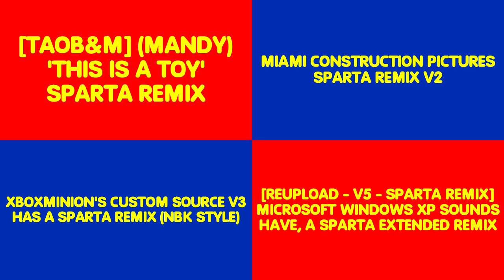Sparta Remixes Side By Side 67 (Cookie Jar Forever Version)